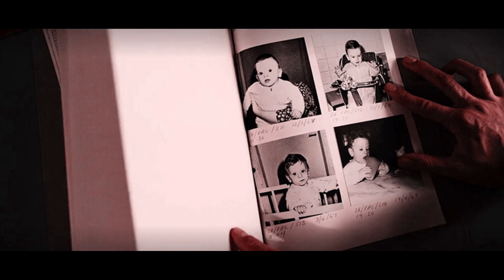Slingshot 45: Timing: Slingshot 45 (A New Day album)